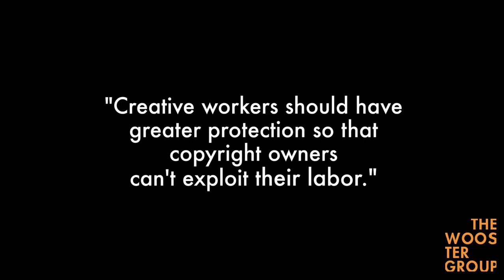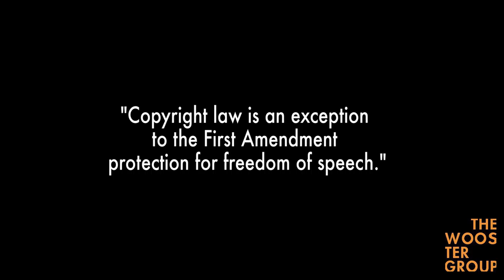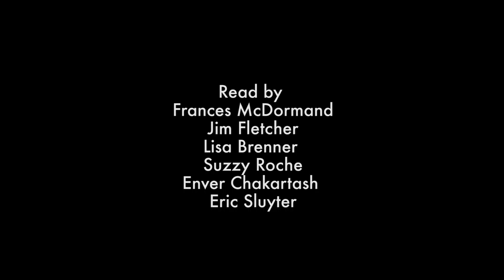Fair Treatment for Theatre Labor- A Right to Perform Plays [08.31.16]